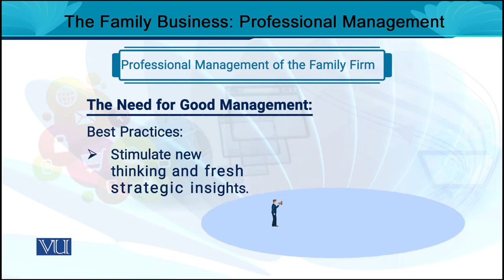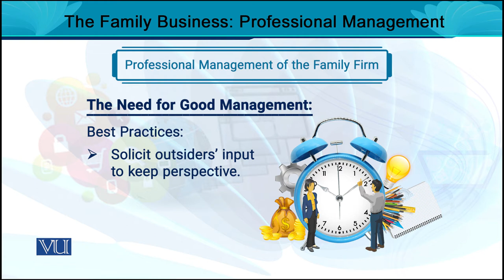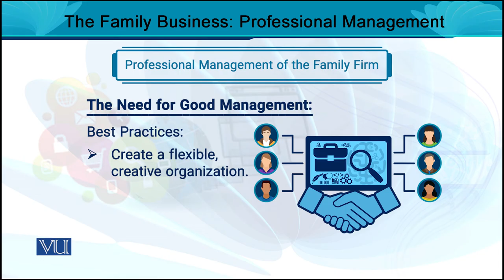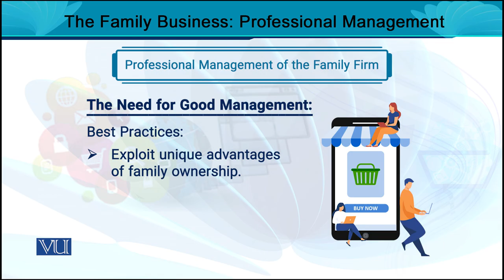The Family Business: Professional Management | Entrepreneurship | MGT602_Topic028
MGT602 - Entrepreneurship
Topic028 - The Family Business: Professional Management,
By Dr. Rizwan Saleem